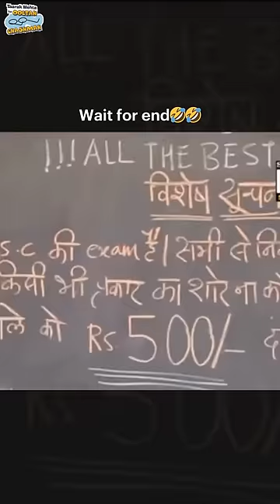Jetha ne bulaya Daya ko!!🤣🤣